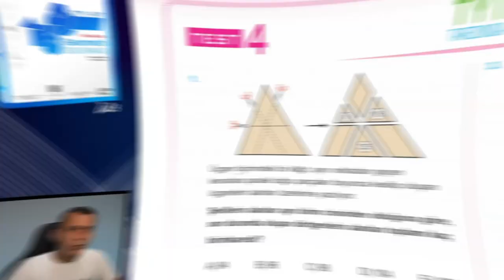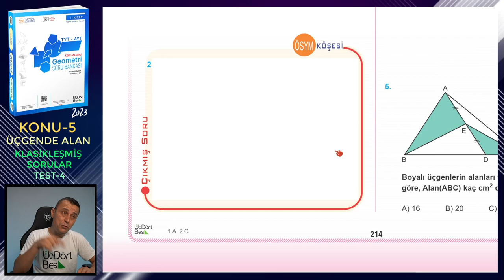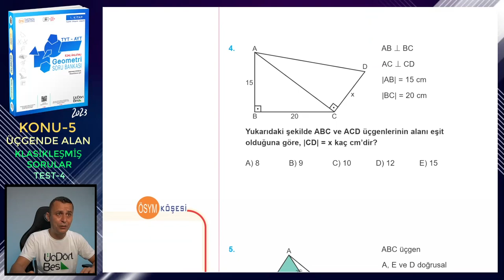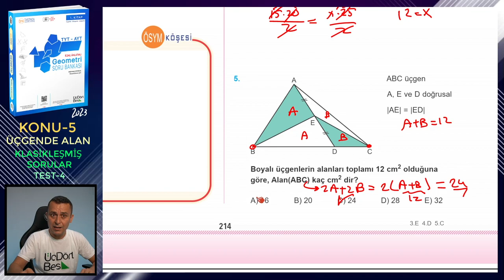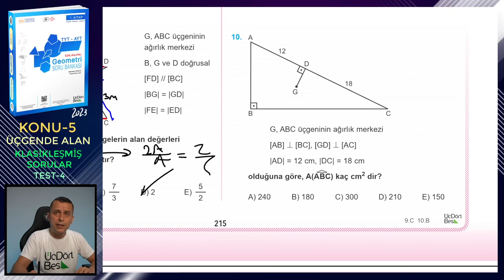TEST-4 | KLASİKLEŞMİŞ SORULAR | ÜÇGENDE ALAN | ÜçDörtBeş GEOMETRİ SORU BANKASI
Üç Dört Beş Geometri Soru Bankası (1. kitap) kitabındaki (2023 basım) Üçgende Alan konusundaki Klasikleşmiş Sorular testlerindeki Test 4'ün çözümü